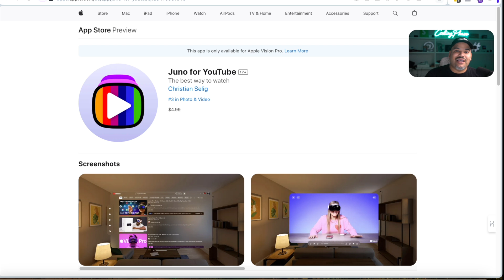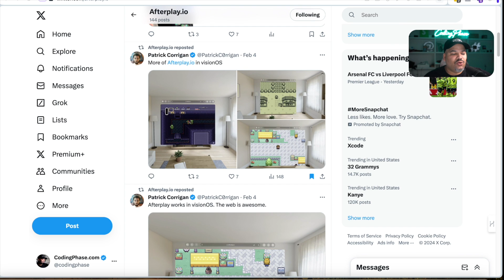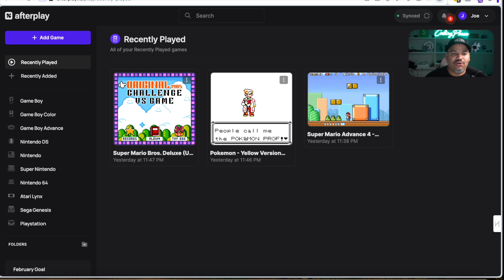Vision Pro Making Developer Millionaires This Year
🌟 Dive into the future of coding with Vision Pro, where developers are not just writing lines of code, but crafting their journey to millionaire status! 💰💻 This revolutionary platform goes beyond traditional coding environments, providing cutting-edge tools and features to boost productivity and unleash creativity. With Vision Pro, coding becomes a pathway to financial prosperity, offering expert insights, mentorship, and a collaborative community. Join us on this transformative journey and discover how Vision Pro is empowering developers to turn their coding skills into million-dollar ventures.